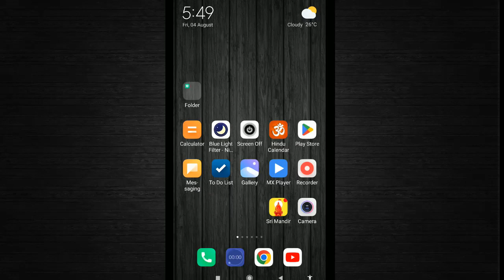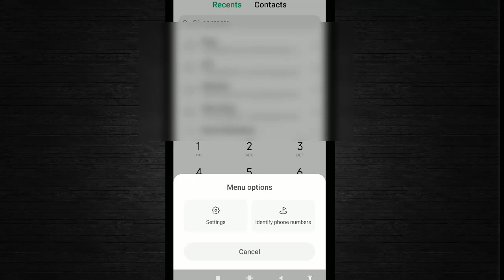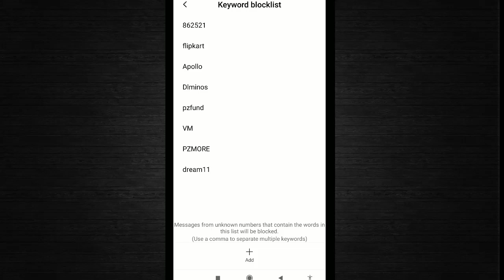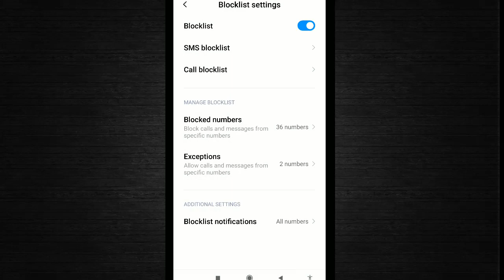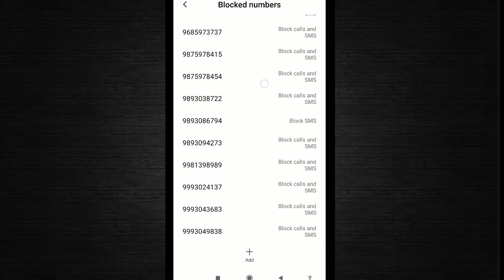How to Block Spam Messages on Redmi | MI Phones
How to Block unwanted Sms in Redmi | Mi Phones
How to Block Spam Sms in Mi Phones
How to Block Spam messages in Xiaomi Phones
Hello friends this video is about how to Block Unwanted and spam messages in xiaomi ie mi ie Redmi phones,

Green Screen